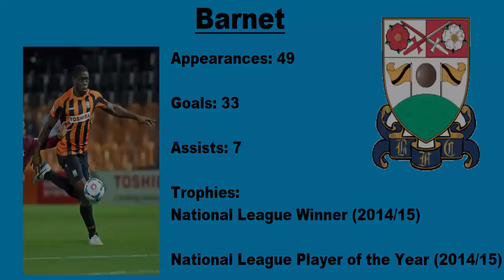John Akinde | English Powerhouse | All 33 Goals 2014/2015 HD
25-year-old John Akinde set the National League during the 2014/15 season netting an astonishing 33 goals in no fewer than 49 matches for Barnet alerting a number of Football League clubs for his services.

The "English Drogba" scored 3 hat-tricks in his most successful campaign to date, the former Bristol City prospect finished his emphatic season collecting The National League Player of the Year 2015, a winners medal with Barnet and was included in the National League Team of the Year 2015.

Barnet's number 9 is well known for his sheer strength and power that has caused defenders throughout the National League nightmares all season long. Akinde is also great finisher that is capable of both blasting shots into the back of the net as well as being able to sure calmness and composure in front of goal.